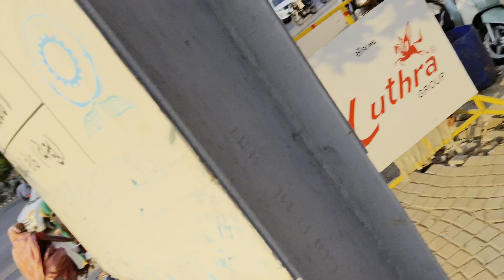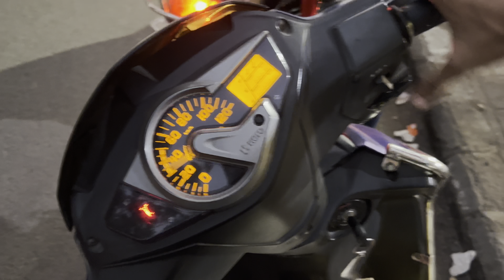Yha bohot positive vibe h 🙏🏻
(17 Apr 23) Yha bohot positive vibe h 🙏🏻

Lots of ❤
Stay safe